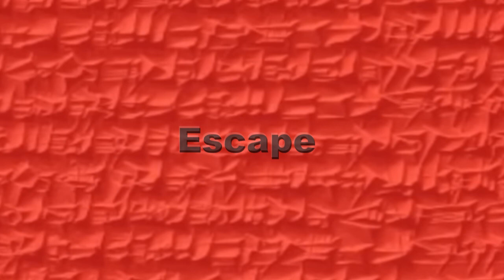Freestyle Beat “Escape” Sad R&B Type Beat Freestyle Beat Instrumental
118BPM.     Sad Beat.
Please give me your comment.
Listen to more of my beats.

Recommend.

If you like these, I think that you also like my music.